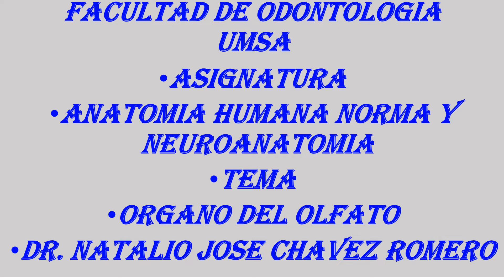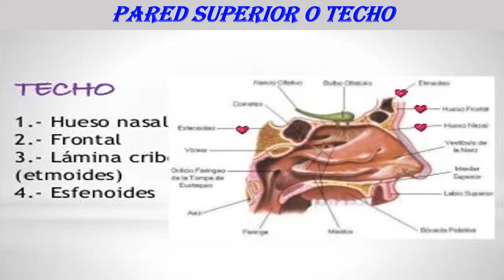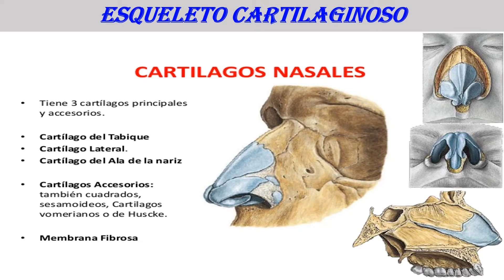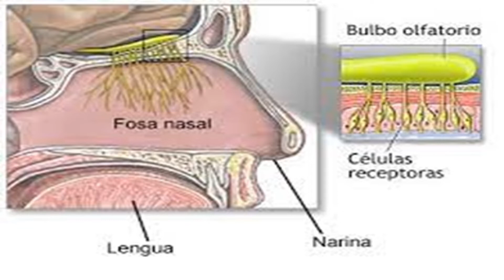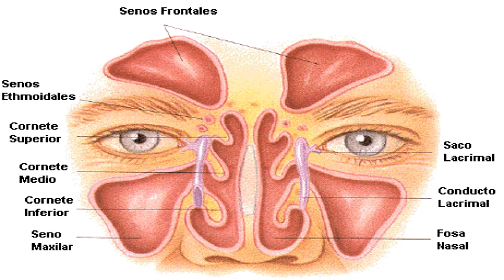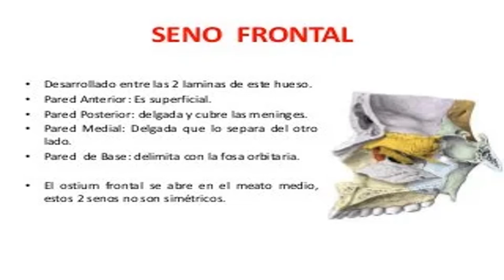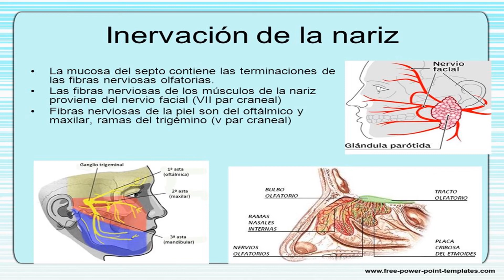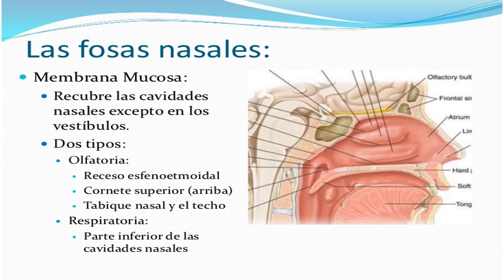fosas nasales 2022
Este tema es de importancia por la presencia del seno maxilar y sus relaciones con los dientes antrales